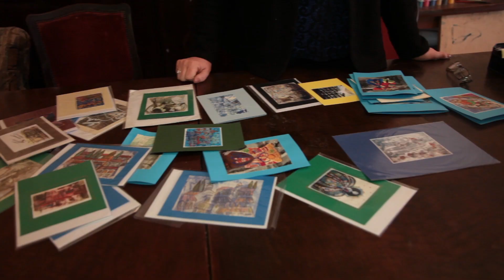1 წუთი მაესტროზე - ლალი ლომთაძე - თბილისი